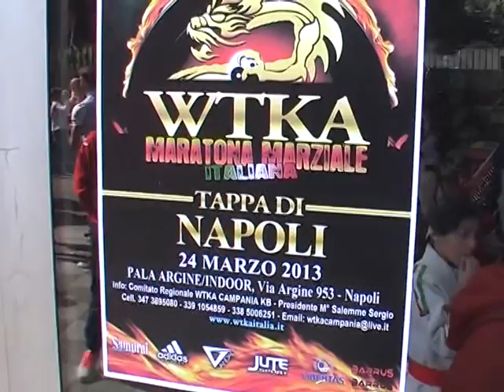Napoli - La maratona nazionale di arti marziali (25.03.13)